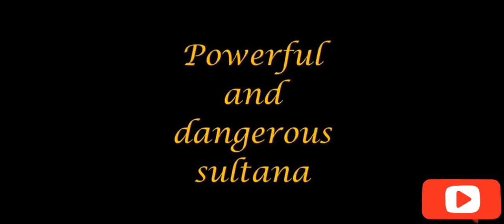kosem sultan the most powerful sultana ottoman empire